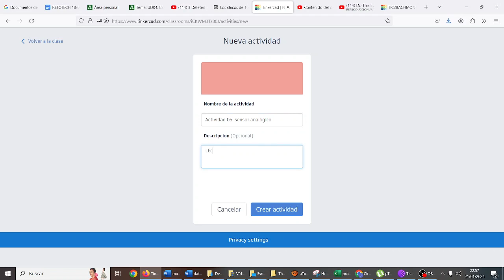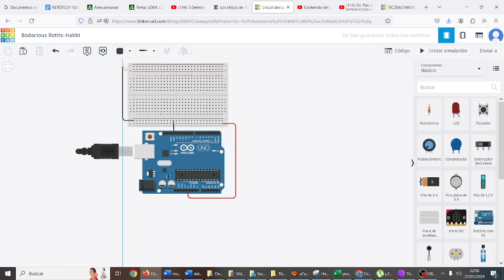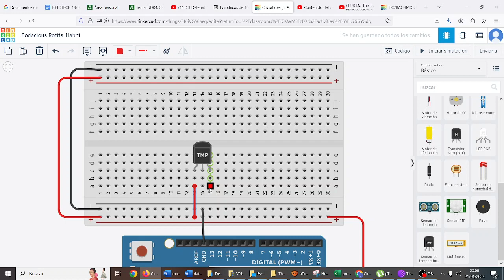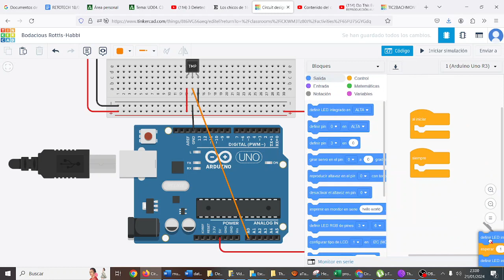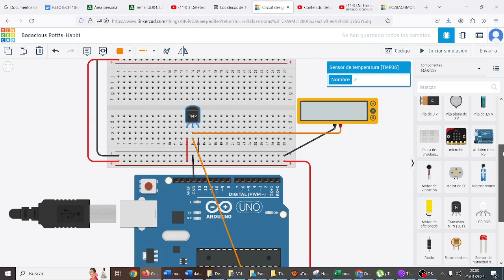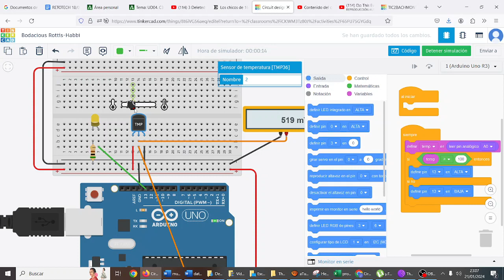UD04 Act5 Sensor de temperatura IF DEFENSORES TIC 2º BACH MONTESTEAM IES Monterroso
UD04 Act5 Sensor de temperatura IF DEFENSORES TIC 2º BACH MONTESTEAM IES Monterroso TIC Comunicación Digital y Pensamiento Computacional IES Monterroso